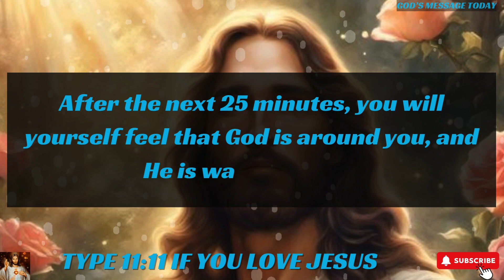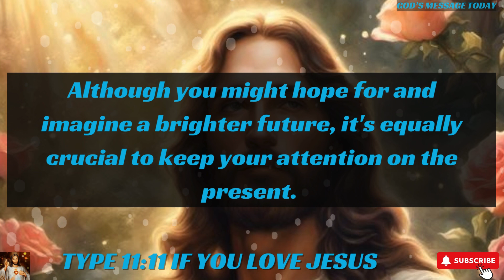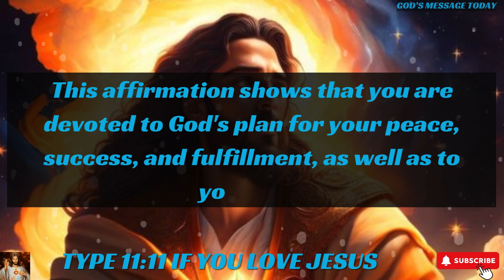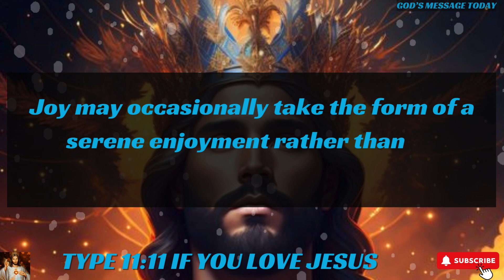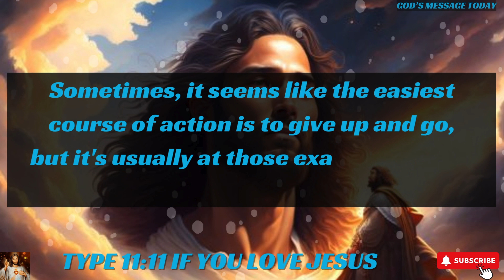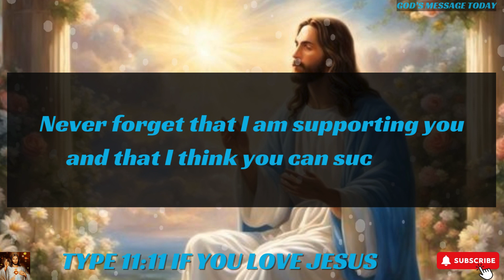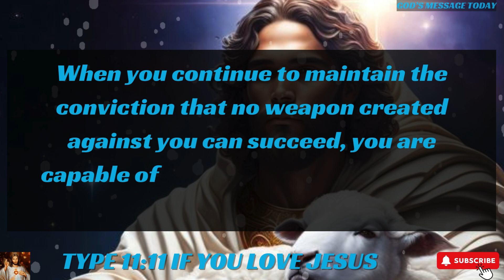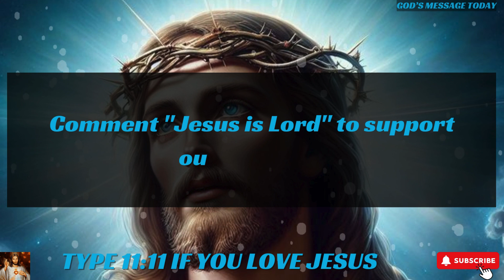🛑"STOP! Do You Have 1 Minute For Me?" ।God's message today।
bible scriptures
god's message
bible quotes
bible verses about love
faith quotes
Christian quotes